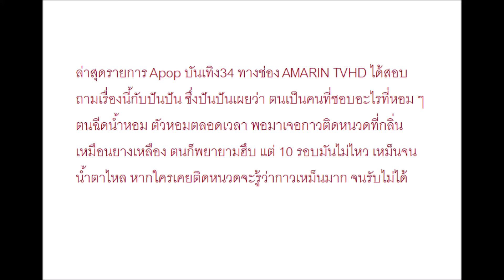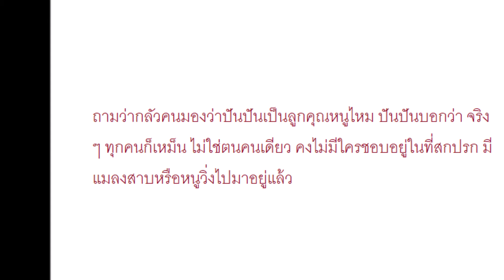ปันปัน สุทัตตา โต้เป็นลูกคุณหนู ทนกลิ่นเหม็นไม่ได้ น้ำตาไหลพรั่งพรู !